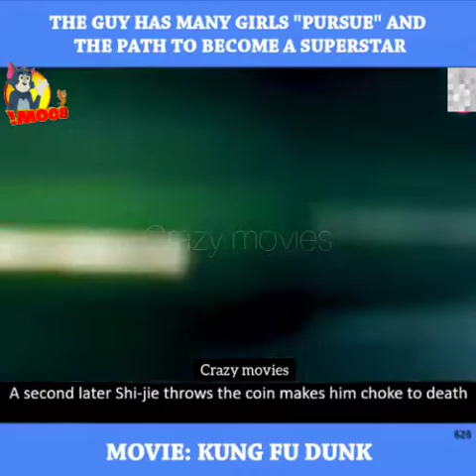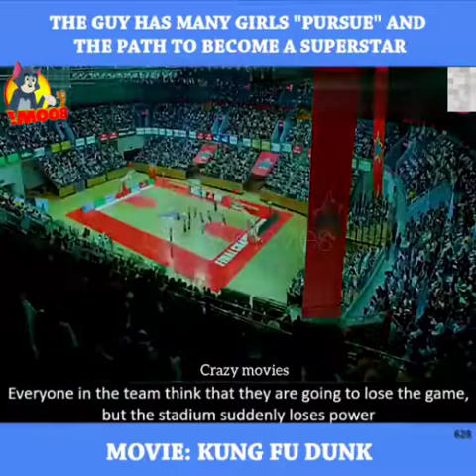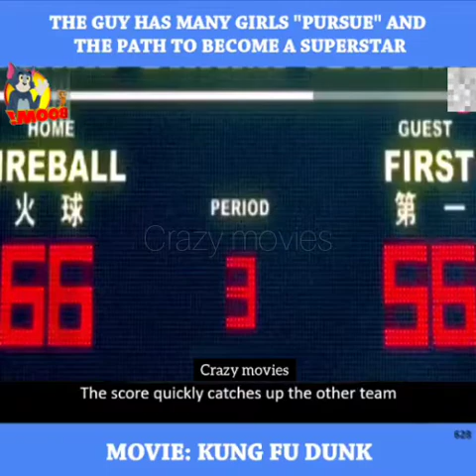The guy has many girls pursue ans the path become a superstar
A story about Shi-Jie who is brilliant in martial arts. He shows a group of basketball players how to do a slam dunk with the help of martial arts. Chen-Li sees this and plans to exploit him.

I will remove the content immediately or we are ready to give the revenue that we made from the video because we are spending lot of of time.